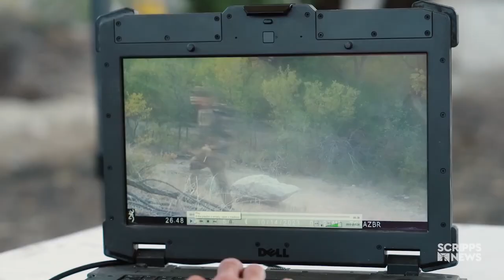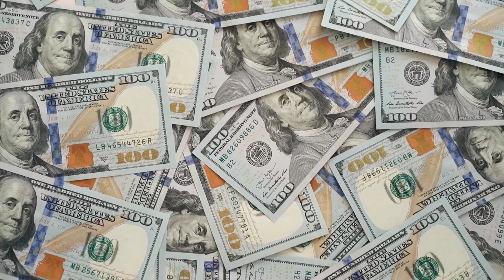REVISED 4:00 version No Credits "God's Song For Trump"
REVISED 10/16/2024 - 4:00 TRT with NO Credits at end.
"God's Song For Trump" is a music video that expresses the importance of God and Christ as an important foundation of Trump's campaign for the 2024 Presidential Election. The video includes visual references to the major issues of the campaign addressing the concerns of many Americans.  "God's Song for Trump" is written and performed by Don Woods Jr.